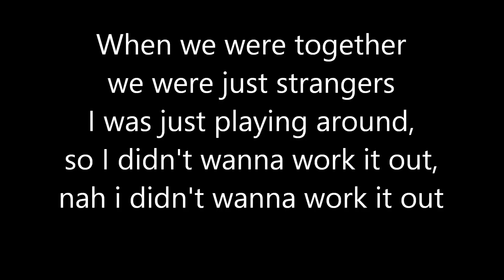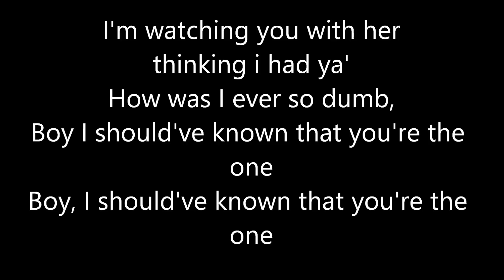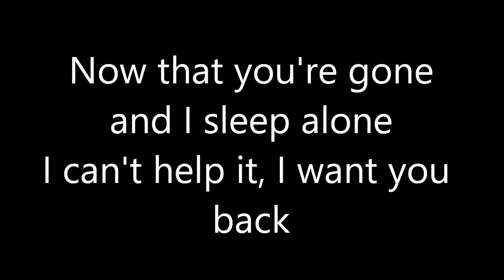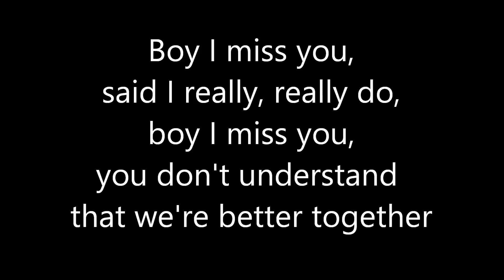Better Together - Fifth Harmony (Lyrics)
Official audio off iTunes - Lyric video to Better Together by Fifth Harmony.